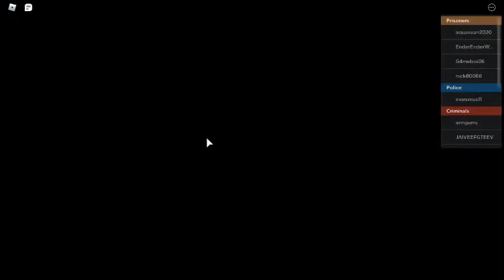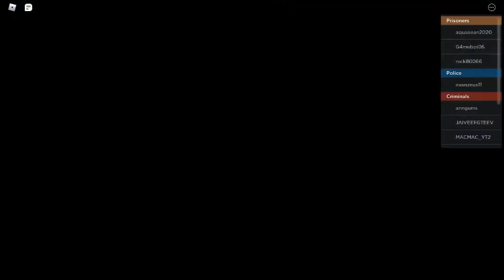RacePlays Season 1, Episode 7: BIG ACTION SPECIAL! (Part 1)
Hey guys! This is my first 3 part special in my channel! I got some BIG ACTION in this special!
Note: Any copyrighted music is neither owned by me nor the developer of the game himself. The music is for the background only.
WARNING: This video contains extreme violence and robbery. Not suitable for kids below 13 years of age.